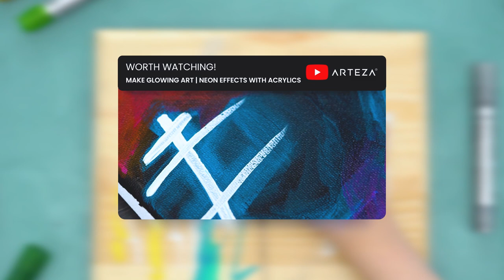DIY CLOCK IN ACRYLIC MARKERS | DIY WALL CLOCK DECOR | ARTEZA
In this tutorial, you'll learn how to decor your wall clock. For this craft, we used a wall clock & a set of acrylic paint markers

▬▬ GET THE RIGHT SUPPLIES HERE 𝐔𝐒 ▬▬

▬▬ GET THE RIGHT SUPPLIES HERE 𝐔𝐊 ▬▬

Get all the fun of painting, choosing from 40 vibrant colors of awesome Arteza Acrylic Markers! Customize your favorite clock or any other piece of furniture to bring life to the things! Join us as we swatch, blend, and decor your clock!

▬▬ ALSO, READ ▬▬

Take your DIY crafts and art projects to the next level with these 40 acrylic paint markers. You’ll receive 37 classic shades and 3 shimmering metallic colors that will make your designs stand out. These versatile paint markers will work on surfaces like paper, glass, wood, metal, plastic, and more. No need to get separate glass paint or paint for ceramics. These markers can do it all.

▬▬ ARTEZA MARKERS ▬▬

Each marker features a chisel tip and a rounded tip so that you can create both wide and thin lines while drawing. Just grab the included tweezers and flip the tip or replace them with one of the 40 replacement tips when you need to. These pens are filled with acrylic paint that’s opaque and acid-free for the best non-fading surface coverage. You won’t have to worry about waiting a long time for your artwork to be ready due to the quick-drying formula. Enjoy all the fun of painting without the mess of getting water cups or paintbrushes.

▬▬ NEW ARRIVALS! ▬▬

We hope you enjoyed this video and that you learned something new!